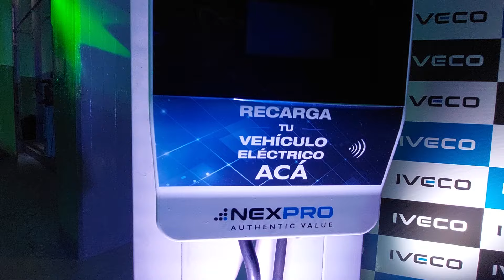NAVICAM: PRIMER CONCESIONARIO MULTIENERGÉTICO DE IVECO. (24.4.24)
Navicam inauguró su segunda sucursal, llegó a la ciudad de Buenos Aires y se transformó en el primer concesionario multienergético de IVECO.